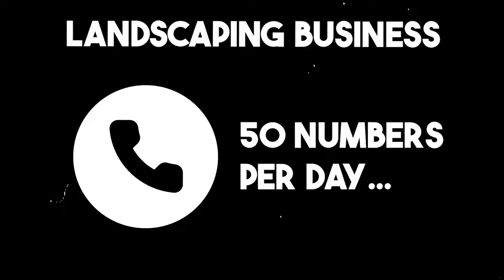Manifest goals like this so you'll actually achieve them...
Men's Dating | Lifestyle | Fashion